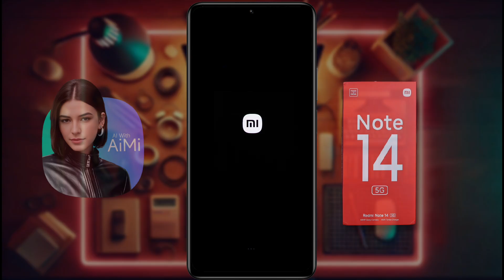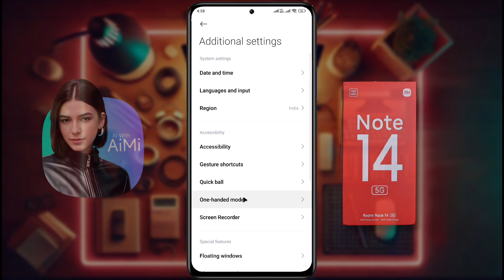Redmi Note 14 Phone Restart | Redmi Note 14 ko Force Restart Kaise Kare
How to Restart Redmi Note 14 Without Power Button | Redmi Note 14 Daily Shedule Restart | How to Restart Redmi Note 14

Ⓟ︎Ⓡ︎Ⓞ︎Ⓑ︎Ⓛ︎Ⓔ︎Ⓜ︎: Phone Restart